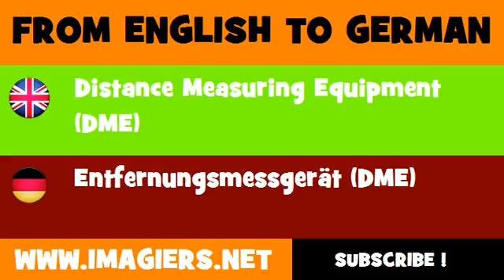DEUTSCH ENGLISCH = Entfernungsmessgerät DME